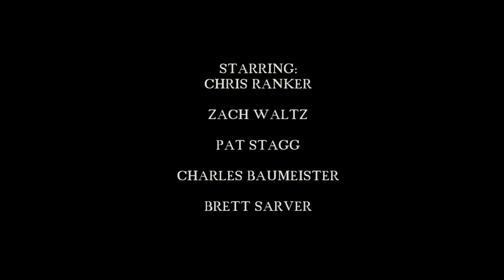THE SILVER BULLET (a western short film)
Feat. Potatostandvids
Uncle Goose Productions